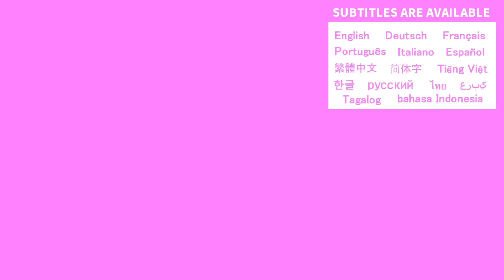お内裏様に謝って？😅雛祭りに手作り肉寿司のおかわり祭りを開催する大食い姉妹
今年の雛祭りは、雛祭り仕様の特製肉寿司を手作りしました✨一応普段の食事量を元に作ったのですが、見た目にこだわった結果ちょっと少なく見える…？🤔案の定、大食い姉妹はおかわり祭りを開催する結果になりました🙄
それにしても、普段しっかり者の長女が何故かお内裏様を覚えられずに何度も呼び間違うとは予想外でした😅最終的にお雛様まで原型が無くなるし🤣

【育児Vlog】

令和元年7月生まれの長女(まおん)と、令和3年5月生まれの次女(れんか)と、令和5年2月生まれの長男(げんま)の成長日記です😚